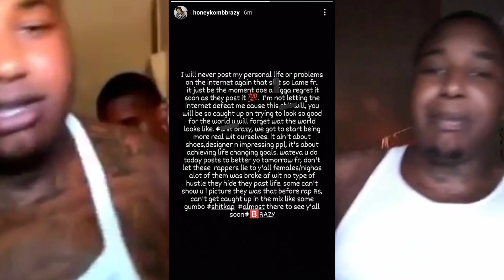HoneyKomb Brazy Announces He's Done With Rap 😡"I Lost Millions"‼️